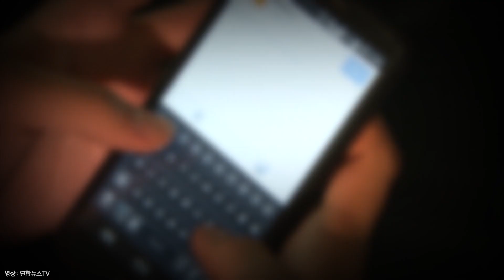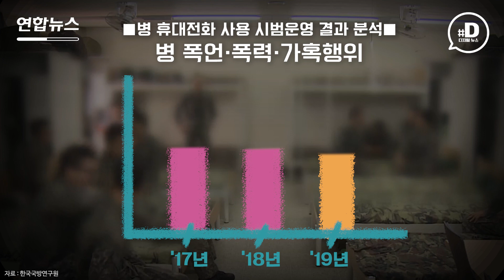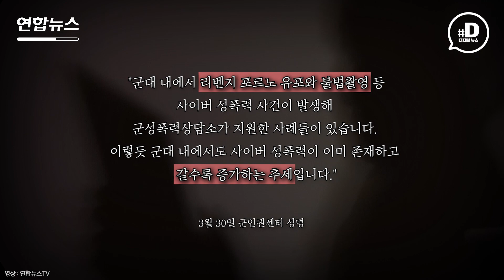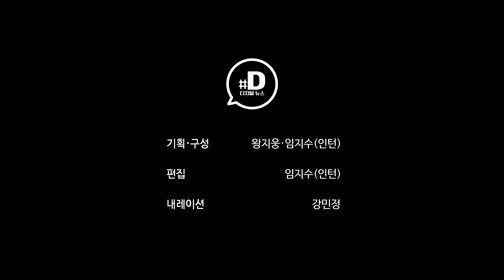병사가 '박사방 활동'? 군대도 예외 아닌 디지털 성범죄의 늪 / 연합뉴스 (Yonhapnews)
텔레그램 '박사방'의 운영자 조주빈.  박사방에는 조주빈 외에도 부따, 이기야, 사마귀라는 닉네임을 가진 3명의 관리자가 더 있었습니다.

이중 '이기야'는 경기도 한 부대에서 복무 중인 현역 육군 일병으로 밝혀졌습니다.

이러한 사실이 알려지면서 군대도 예외 아닌 디지털 성범죄의 늪이 될 수 있다는 우려가 나오고 있는데요.

무엇이 문제이고 어떤 점을 신경써야 하는지 영상으로 살펴보시죠.

왕지웅 기자 임지수 인턴기자 / 내레이션 강민정